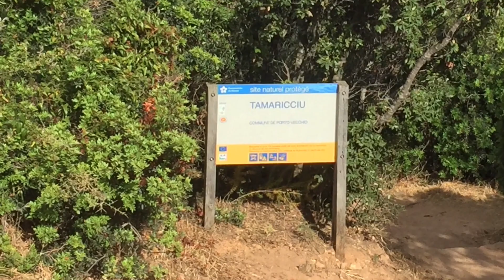Beaches Corsica 🏝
Palombaggia Tamaricciu Beaches Corsica 🏝 [1080p 60fps]